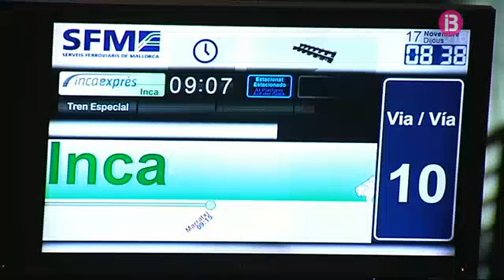Inca celebra el Dijous Bo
S'espera que més de 200.000 persones visitin, avui, Inca per participar en el Dijous Bo. El bon temps acompanya i això s'ha notat molt en l'afluència de visitants. També és ben visible el dispositiu de seguretat que s'ha desplegat per evitar que es produeixin incidents. Si voleu anar avui a Inca, és millor que ho faceu amb el transport públic per evitar problemes de trànsit. S'ha reforçat el servei de trens.